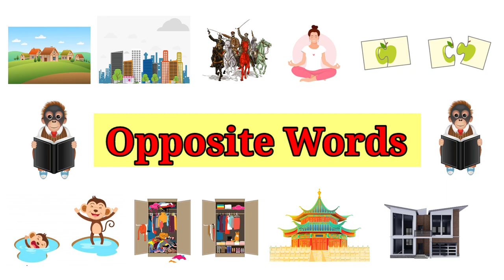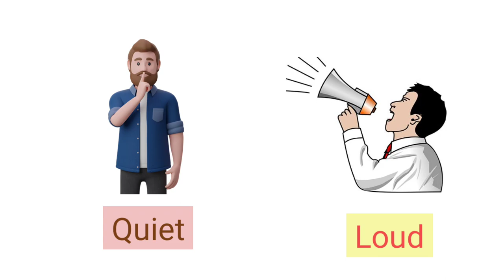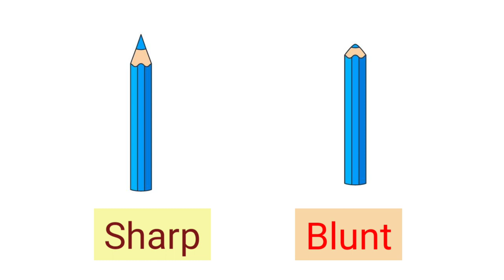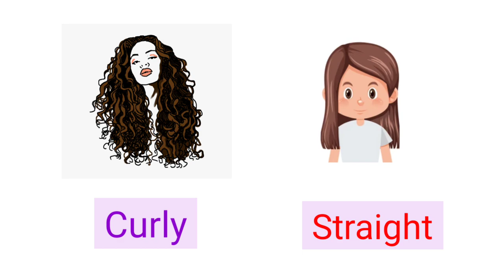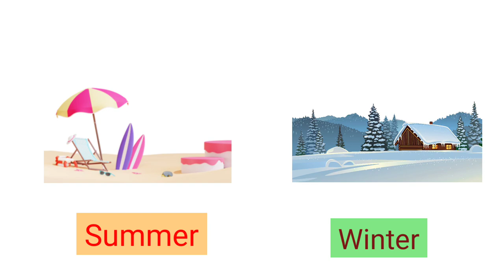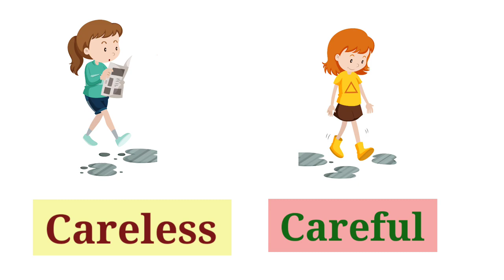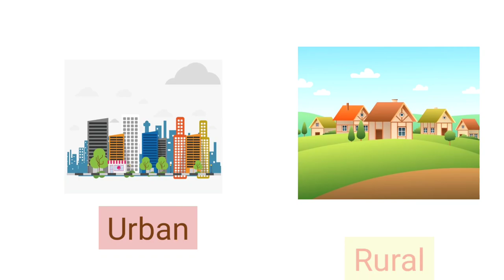Contrasting Vocabulary: 🌟 Unveiling Opposite Words Part 2 🔄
🔄 In this captivating episode, we unravel a diverse array of opposite words, enriching your vocabulary journey. 🌐 Whether you're a language enthusiast or on a quest for expression, join us in this insightful exploration!

🚀 Elevate your language game and become a wordsmith! 📖✨

Join us on this exciting linguistic quest—let's dive into the beauty of words together! 🌈🔍🗣️